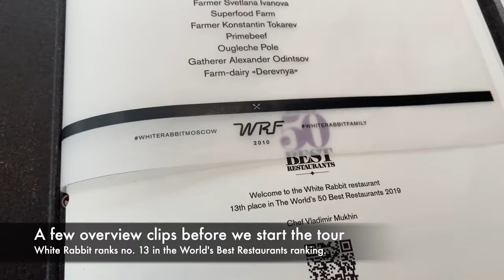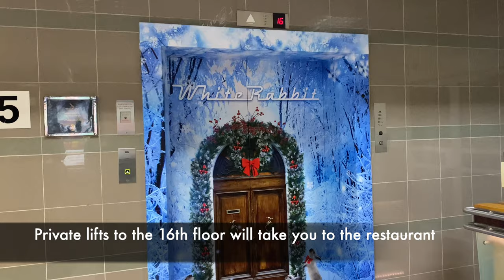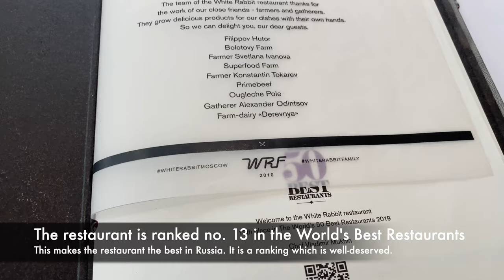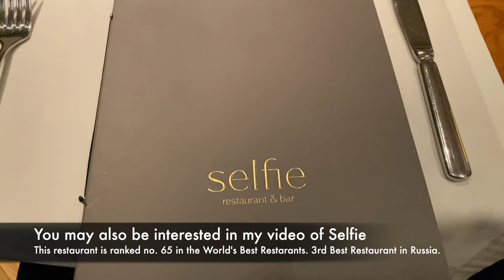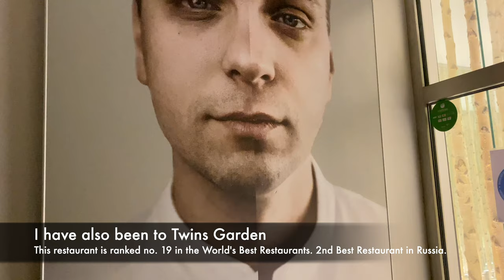BEST RESTAURANT in Russia | Dining at White Rabbit Full Tour | World's Best Restaurant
Join me as I dine at White Rabbit. No. 13 in the World's Best Restaurants list. This makes White Rabbit the Best Restaurant in Russia. The restaurant is headed by Vladimir Mukhin - one of Russia's celebrated chefs and ranked no. 9 in the Best Chef Awards. The food is a reinvention of Russian cuisine and make this restaurant one of my favourites in Moscow.

This restaurant also has incredible rooftop views. Simply amazing!

Have you been to White Rabbit? What did you think of it? Which restaurant would you like me to visit next?

I have also visited Selfie (No. 65 in the World's Best Restaurants list and 3rd Best Restaurant in Russia) and Twins Garden (No. 19 in the World's Best Restaurants List and 2nd Best in Russia). Please check my videos.

Chapters

0:00 Overview
0:51 Location
1:50 About the Restaurant, Menu, Chef
2:23 Table Views and Design
3:07 Food
3:58 More Interior Shots
4:55 Incredible Rooftop Views
5:23 Selfie Teaser
6:12 Twins Garden Teaser

What to expect from my channel:

I will be posting new content every week - full tours of the following:

Luxury Hotels and Resorts (including Brutalist / Modernist / Soviet Hotels)
Top Restaurants as listed in the World's Best Restaurants List

For the first half of 2021, my content will feature mainly places in Russia as I am based in Moscow and travelling abroad is hard due to Covid related restrictions.